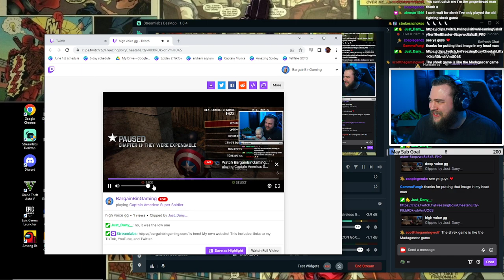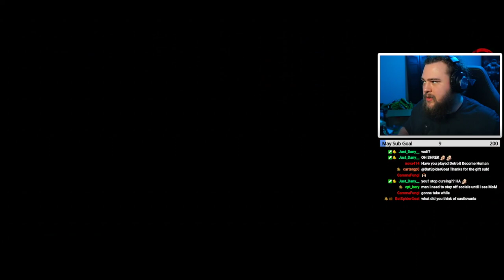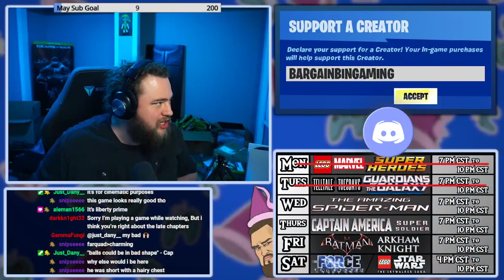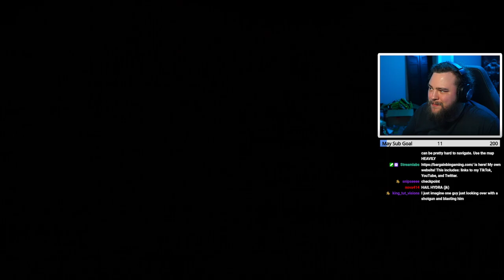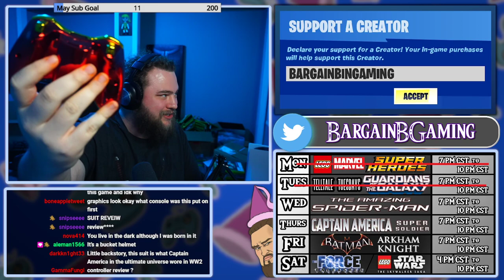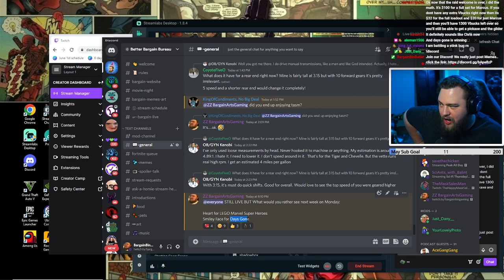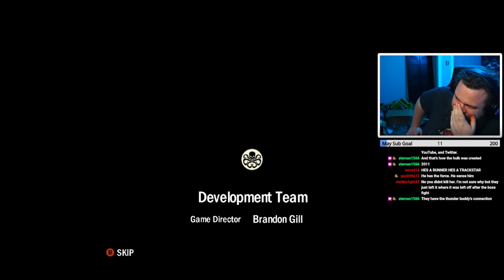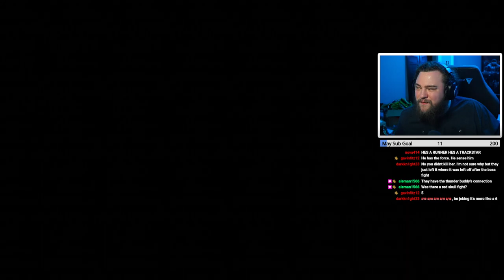Captain America: Super Soldier Walkthrough Finale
Play Fortnite or any other games from the Epic Store? Use my Support a Creator Code:
BARGAINBINGAMING (cap sensitive)